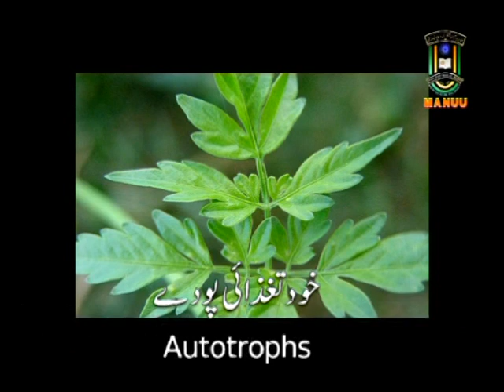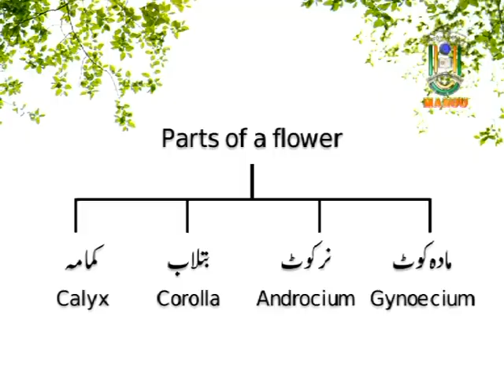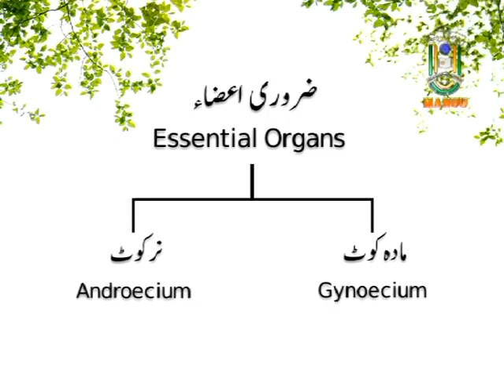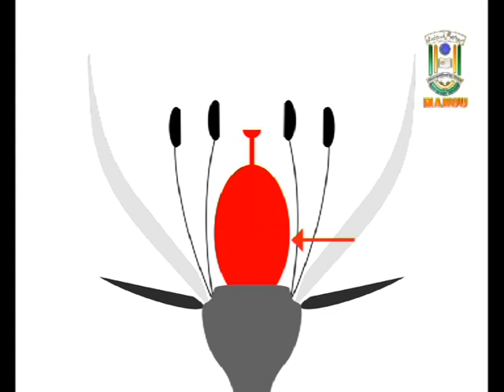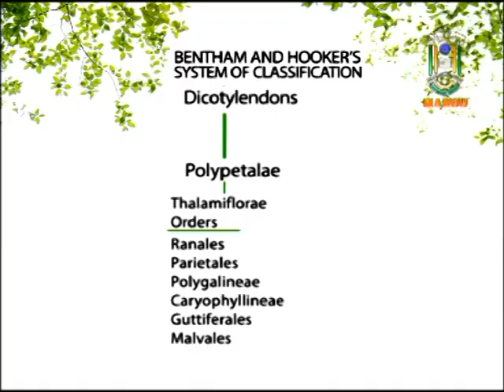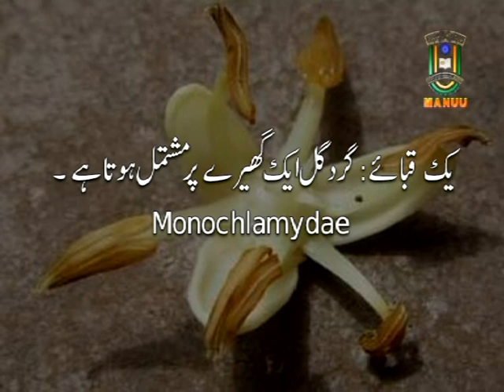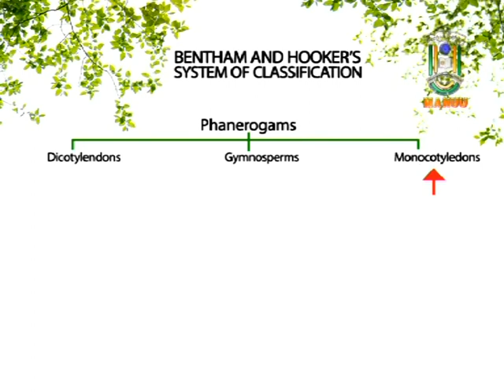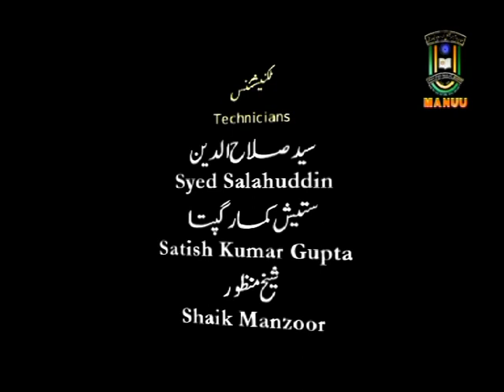IMC, MANUU_Bentham and Hooker's System of Classification_B. Sc_2nd Year